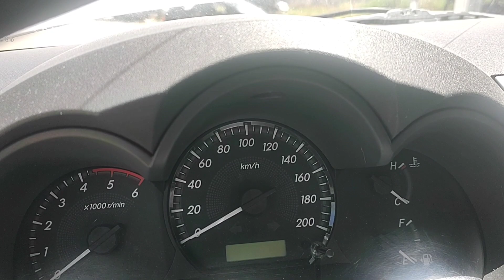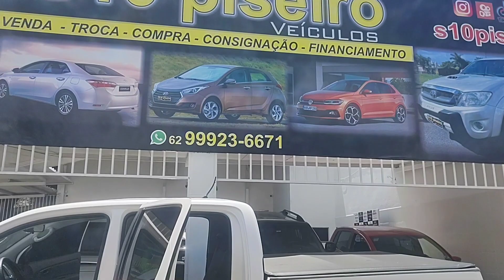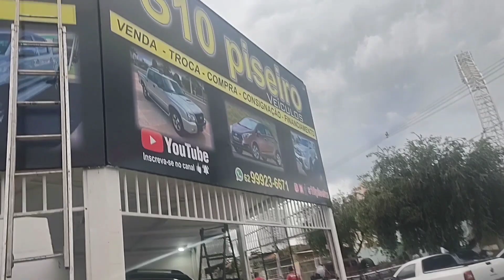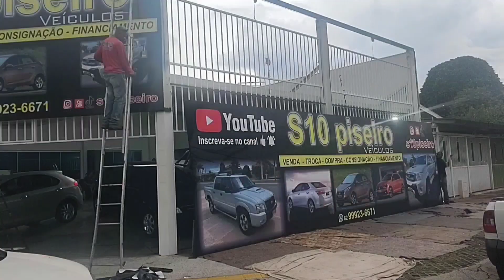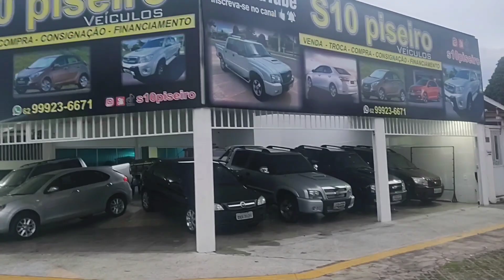VENDE-SE(TOYOTA HILUX SR MANUAL 2013 DIESEL 4X4 CABINE DUPLA)TOYOTAHILUX2013 HILUX (ACEITA TROCA)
(Toyota Hilux Sr 4x4 manual 2013/2013 diesel 4 por 4 cabine dupla) Toyota Hilux se encontra em Goiânia Goiás na nossa loja S10 piseiro.

  Hilux Sr muito conservada revisada pronta para viajar para qualquer lugar do Brasil com quatro pneus novos garantia de 3 meses Hilux Sr banco de tecido ar condicionado vidro elétrico trava alarme.

   Toyota Hilux câmbio manual tração 4x4 câmbio individual de tração 4 por 4 pega qualquer veículo na troca de qualquer lugar do Brasil fazer as parcelamento em até 60 vezes na compra dessa Toyota Hilux diesel Sr 4 por 4 MANUAL.

   Na compra dessa Toyota Hilux 2013 você também ganhará uma camiseta do canal da S10 compra e venda de veículos diretamente de Goiânia Goiás se inscreva no canal e fique por dentro de todos os descontos na compra de qualquer veículo aqui com a gente.

NÚMERO 1.068
QD 120 LT 2/11
SETOR CENTRAL
GOIÂNIA

(Testando 4x4)

S10(PISEIRO)